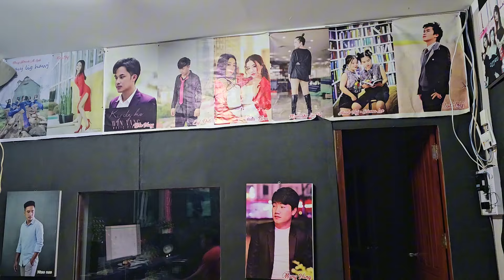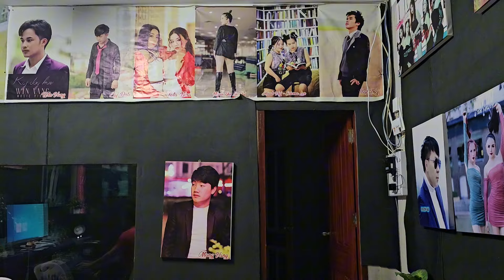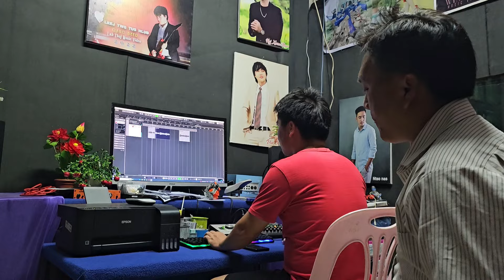kij tsab mus kaw txoj nkauj tsuag tu siab heev